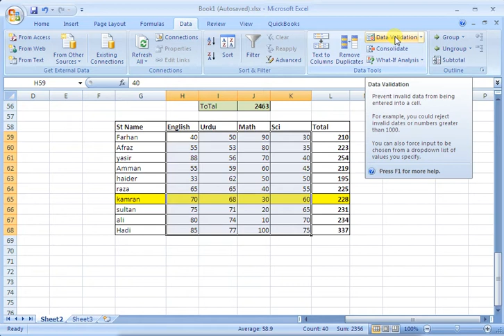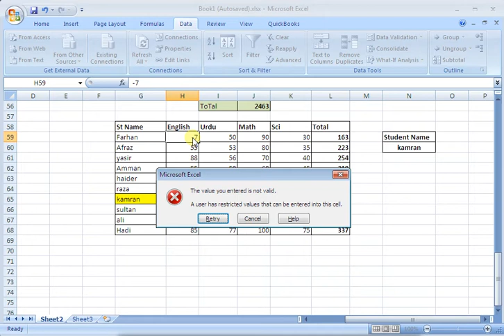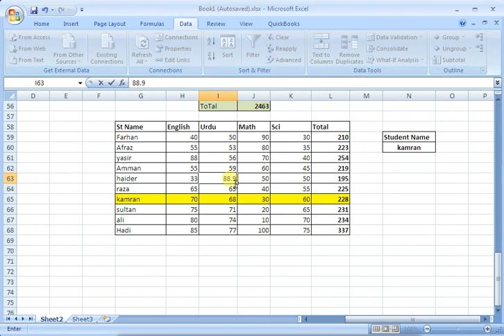Learners Room MS Excel Lecture 10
In this video, students will be able to learn somo other tools for DATA VALIDATION i.e., how to cross check the data..